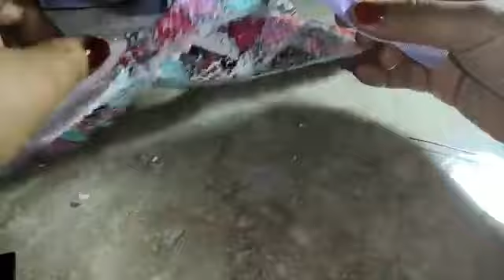Moño jumbo de listón de lentejuela reversible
MOÑO JUMBO DE LENTEJUELA REVERSIBLE